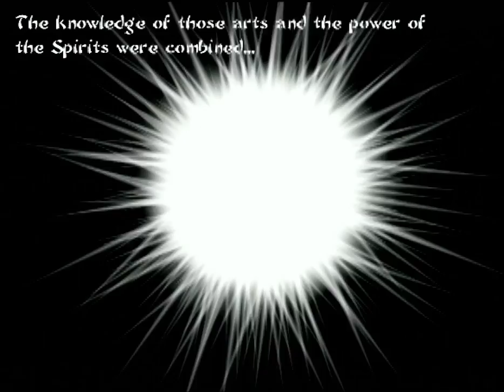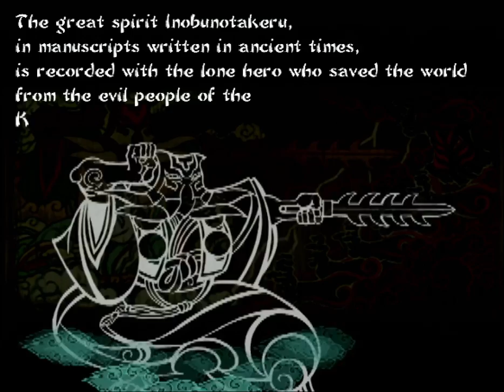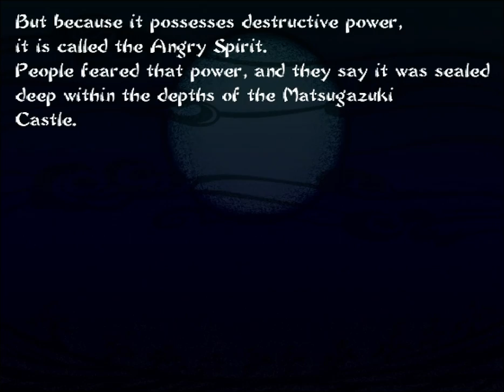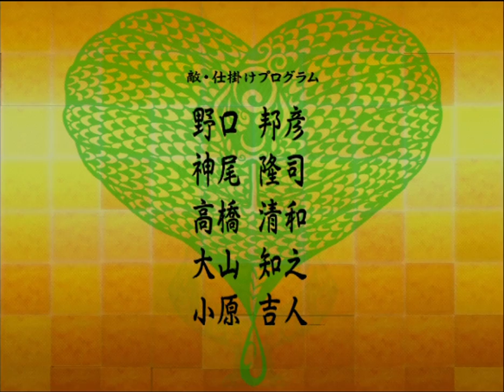Mystical Ninja Goemon Zero (Jun 22, 2005 prototype) - Unreleased English Translation (Early proto)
Goemon/Mystical Ninja and Working Design fans rejoice! Presenting, a prototype of the unreleased English localization of Mystical Ninja Goemon Zero (originally announced as Mystical Ninja Goemon in the west), or also known as  Bouken Jidai Katsugeki Goemon (冒険時代活劇ゴエモン) in Japan. This game would have been the third and final 3D console Mystical Ninja game in the states, and is currently the last 3D console Goemon game to release in Japan. This is an earlier prototype with some minor gameplay differences and a much less refined translation.

Special thanks to Sazpaimon for recording this playthrough!

The game was originally released the same year the PlayStation 2 launched in Japan on December 21, 2000. At this point, Konami showed no interest in bringing any more Goemon games to the west following the release of Goemon's Great Adventure for the Nintendo 64. In May of 2002, Working Designs publicly announced that they would be licensing and working on bringing the game over to the west with improved game play and a full English translation. Working Designs worked on the game for over three years. However, despite most of the game being finished and shown at E3 in 2005, Sony rejected the game for publishing and was ultimately cancelled sometime near the end of 2005. The exact reasons for the game's cancellation are unknown, but rumors suggest that the game's graphics were the primary reason for its rejection. The rejection by Sony was enough to cause Working Designs to shut down, which was publicly announced on December 12, 2005.

Gaijinworks was formed soon after as Working Design's successor. There were plans initially to get the game released in Europe, but plans fell through for unknown reasons. There was a possibility of the game being released on Sony's PS2 Classics library on the PlayStation Network. However, due to the company's policies of only releasing 'non-hacked' previously released games on the digital library, the game couldn't be released without being processed as a 'new' PS2 game complete with required QA work. However, with only the South American QA line open for testing at the time, the chances of the game being released this way were slim. In the end, it never happened. With Sony shifting focus away from past or 'retro' titles and Konami focusing on the pachinko industry, it's unlikely that this game or any other Goemon/Mystical Ninja game would see the light of day ever again.

This video consists of a full playthrough of the June 22, 2005 prototype, which is likely a build meant for only certain magazines to preview. The game is almost completely translated, with many refinements left to be made. The game only has issues with text overlapping, text runoff, dialog ending before all of the text is displayed, plus some minor grammar and spelling errors. The game lacks any English voice acting, although it's unknown if there were plans to dub the game like in past Working Designs games. The end credits haven't been translated either. Aside from these issues, the game is fully playable in English from start to finish.

NOTE: This playthrough combines recording sessions that were done over several days. Due to issues with emulating the game, this playthrough was done on a PS2 slim.